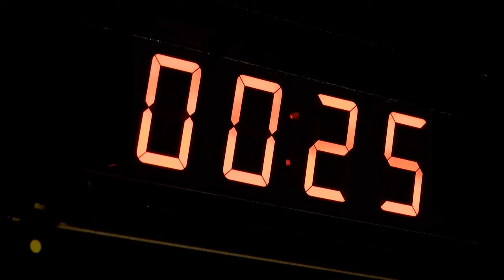Populist Dialogues -TTIP with Nicolas Roux, (AfD PD 17-08)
Populist Dialogues host, David Delk, interviews Nicolas Roux with Friends of the Earth-France.

The Trans-Pacific Partnership is now dead but negotiations on the US-European Union corporate trade agreement continues.  We talk about what TTIP is, who benefits and who is harmed, and talk about the Investor-State-Dispute-Settlement provisions which create such great damage around the world.  We also focus on corporate efforts to extend drug patents and the danger to food safety via the provisions in the TTIP.